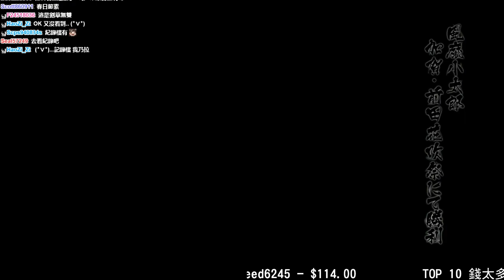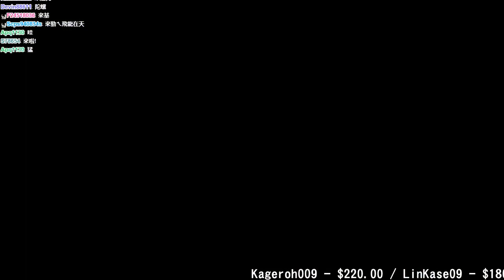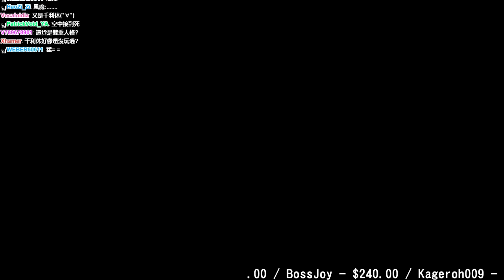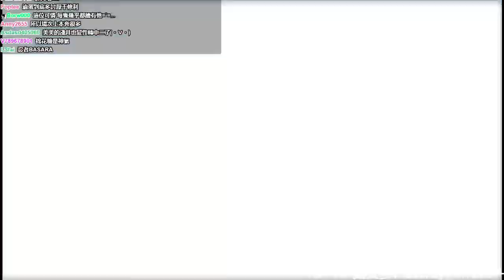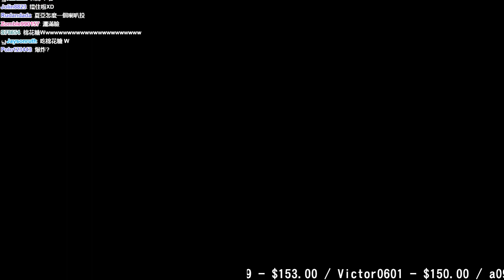【魯蛋】PS4 戰國BASARA 4 皇 8/1 (part1) 風魔小太郎